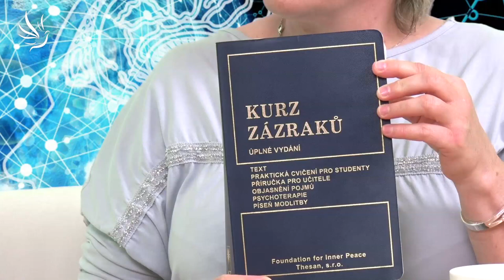Pavel Žywczok, Kurz zázraků